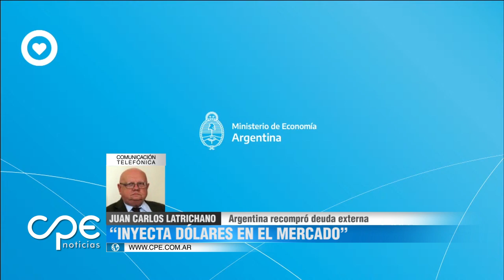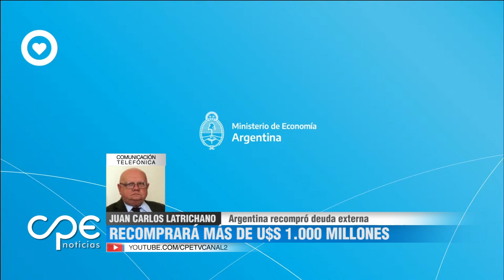Argentina recompró deuda externa